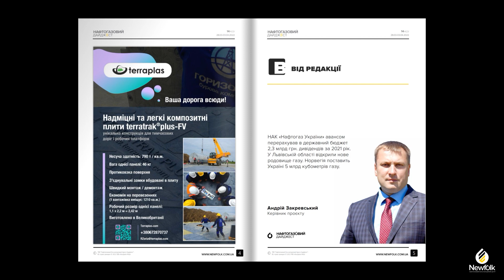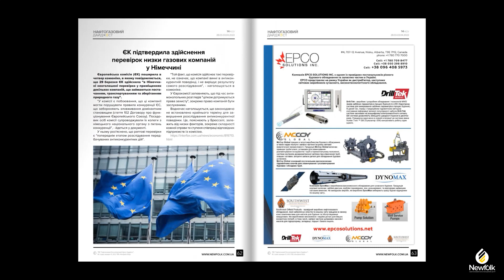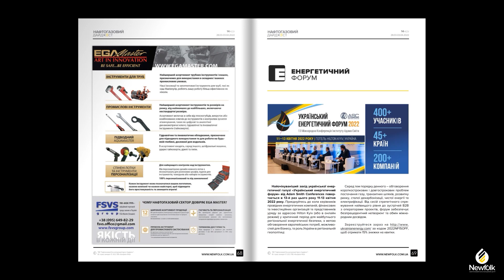14 Нафтогазовий дайджест 28 березня- 4 квітня | У Львівській області відкрили нове родовище газу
НАК «Нафтогаз України» авансом перерахував в державний бюджет 2,3 млрд грн. дивідендів за 2021 рік.
Наприкінці березня 2022 року Національна акціонерна компанія «Нафтогаз України» авансом перерахувала в державний бюджет 2,3 млрд грн. дивідендів за 2021 рік у відповідності до розпорядження Кабінету міністрів України від 25 березня 2022 р. № 244-р. Ця сума становить 95% від обсягу чистого прибутку, попередньо розрахованого за результатами фінансово-господарської діяльності Компанії у 2021 році.
«Нафтогаз вчасно виконав рішення Уряду», — зазначив голова правління НАК «Нафтогаз України» Юрій Вітренко.
Відповідний показник чистого прибутку містився у фінансовому плані Компанії, затвердженому наглядовою радою та  КМУ.  Таким чином, перерахувавши у держбюджет 95% від планового прибутку, Компанія також фактично виконала ключовий показник  фінансового плану, який Нафтогазу встановив Уряд на 2021 рік.

У Львівській області відкрили нове родовище газу
У Львівській області працівники газовидобувної вежі здійснили контрольований викид суміжних газів на новому родовищі. Про це повідомив голова Львівської обласної військової адміністрації Максим Козицький у своєму телеграм-каналі.
Офіційно: на Львівщині відкрили нове газове родовище! Далі тільки нарощуватимемо видобуток! - написав він 1 квітня у своєму телеграм-каналі.
Він не уточнив, які є запаси нового родовища.

Норвегія поставить Україні 5 млрд кубометрів газу
Також країна збільшить поставки газу для Європи, щоб прибрати газову залежність від росії
Україна та Норвегія розпочали діалог про постачання 5 млрд кубометрів газу для наступного опалювального сезону. Про це розповів президент України Володимир Зеленський, звертаючись до парламенту Норвегії.
"Ви є одним із найвідповідальніших постачальників енергоресурсів. У світі довіра до Норвегії була і, я впевнений, - буде. Це різко контрастує з тим, як поводиться росія... при постачанні енергоресурсів саме ви можете зробити визначальний внесок в енергетичну безпеку Європи, забезпечуючи необхідний ресурс як для держав Євросоюзу, так і для України... Ми вже розпочали діалог про постачання в Україну близько 5 млрд кубометрів газу на наступний опалювальний сезон", - сказав Зеленський.

З професійним святом Вас, наші Геологи! Сьогодні для усіх нас - не простий час, але ми завжди дивимось у майбутнє, оскільки геологія потрібна не тільки галузі – вона потрібна усій Україні!